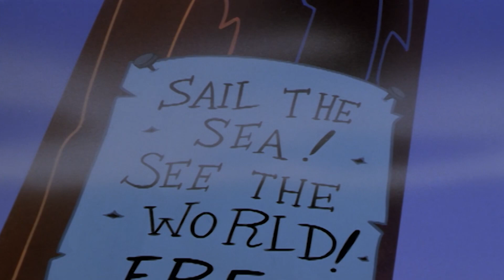Temper Temper | Woody the Woodpecker | Cartoons for Kids | WildBrain Bananas